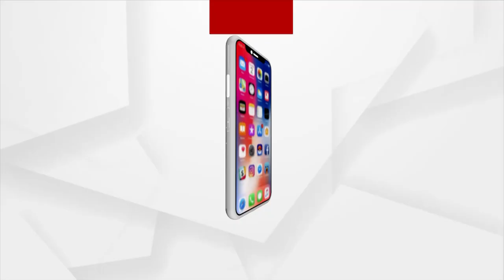ଉଡରେ ତ୍ରିରଙ୍ଗା ଉଡ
ମୋ ଦେଶ ସାରା ଫର ଫର ହେଇ ଉଡ